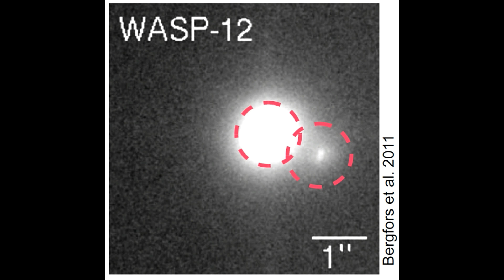EXO-PLANET WASP 12-B AND PLANET X - HUBBLE SPACE DISCOVERY